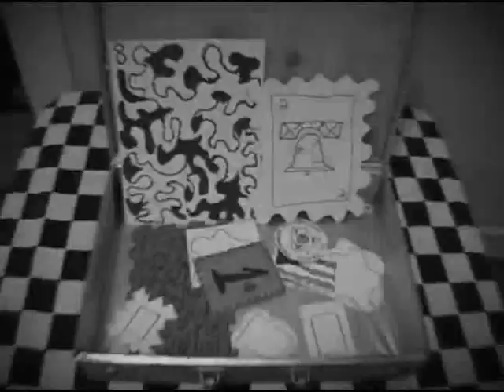Ideal Free Distribution - William Buss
Music video for William Buss by Ideal Free Distribution

2009 Color Wheel Records